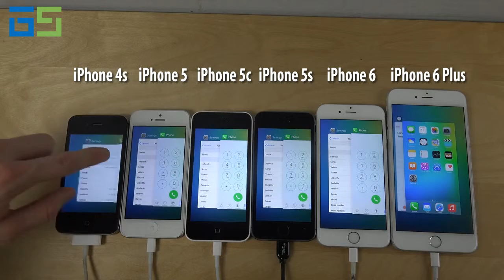مقایسه سرعت آیفون ها در iOS 9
شما می توانید توضیحات کامل در مورد این ویدیو، همچنین اخبار و تصاویر تکمیلی مربوط به سایر ویژگی های iOS ۹ را در وبلاگ گوشی شاپ مشاهده نمایید: